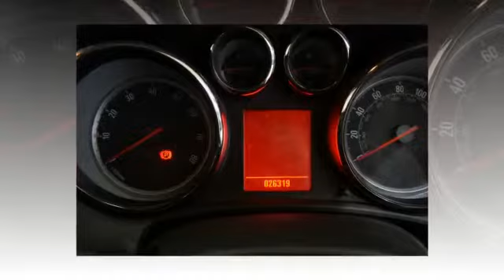2011 Vauxhall Astra SE 5dr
Here Is A 1 Owner ,2012 Vauxhall Astra 1.6 SE With Only 26,319 Miles ,But Also Comes With Full History And Finished In Metallic Grey, It Boasts A High Level Specification And Safety Features AirBags, ISOFix Seats, Air Conditioning And Bluetooth (Subject To Compatibility)...Plus Lots More, Plus Cruise Control And The Comfort To Make Motorway Driving Less Stressful, It boasts a clean and tidy interior And Exterior Also Has Spacious Boot And Stylish Alloys, So Pop down to our showroom today and see why Vauxhall Owners rate these cars so highly!, For More Pictures And Video And Information Please We Are A family Run Business Of 40 Years+, We Offer Bank Beating Interest Rates On Our Finance Packages, We Offer Fantastic Part Exchange Valuations, All Of Our Vehicles Are HPI Cleared, Call Today 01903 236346